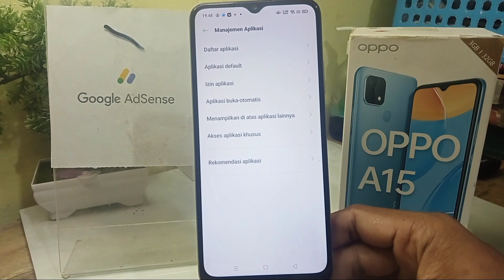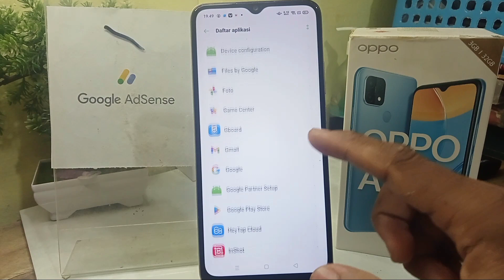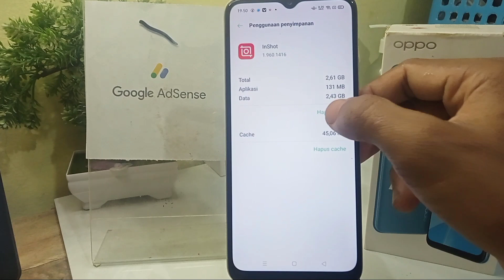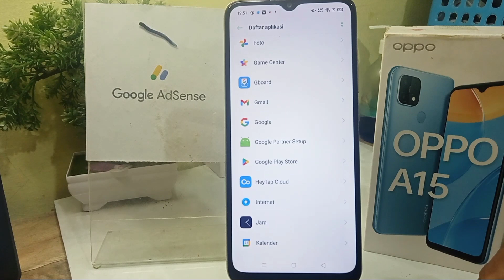cara menghapus aplikasi di hp oppo a3s